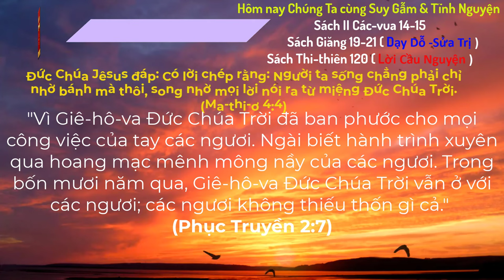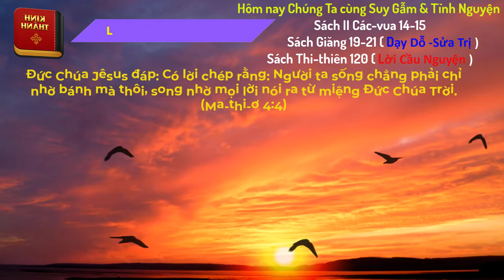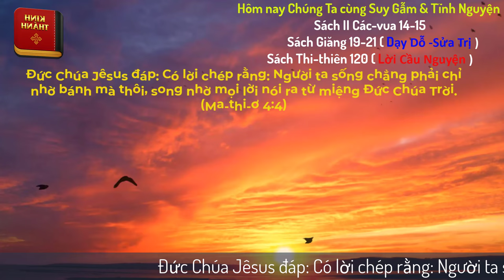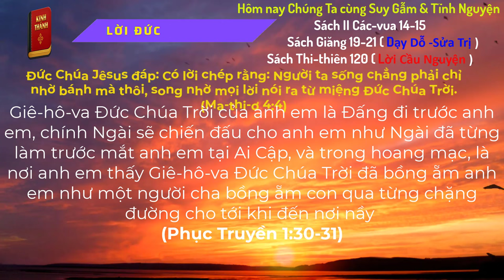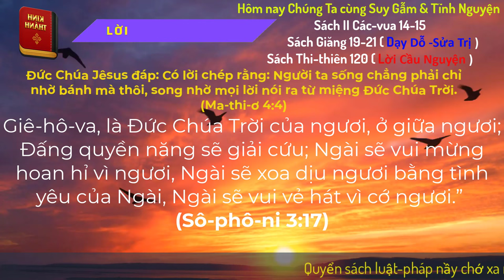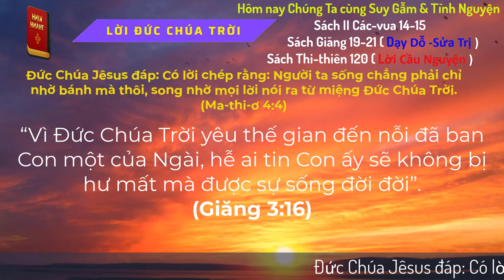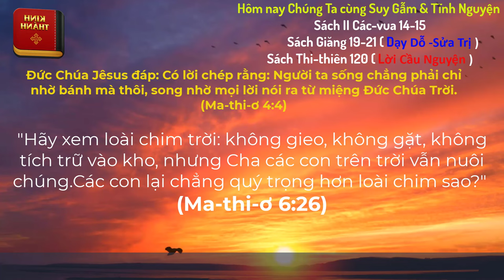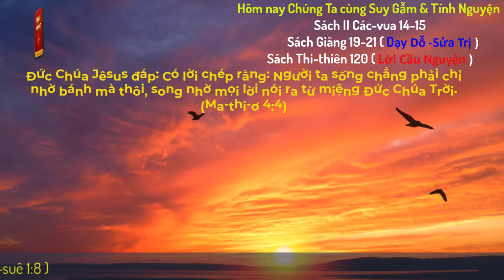Oneway Radio | Tĩnh Nguyện Hằng Ngày 05/10/2024 | Dưỡng Linh cơ Đốc